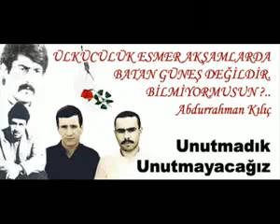sevmedim ülküden başkasını birde SENİ ÇOKKK SEVİYORUM-Dilaver Cebeci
(12 Eylül sonrası tutuklanan Alparslan TÜRKEŞ ve bütün
dava arkadaşlarına...)

Sana bu mektubu bir gece yarısında yazıyorum
Azatlığın zirvesinde sohbete dalmış yıldızlar
Zühre bir aşkı tutturmuş Bâbil' de kalan
Zavallı dünya habersiz, zavallı dünya sağır
Bir Hârût'la Marut bir de ben dinliyorum
Derken kayıp gidiyor yıldızlardan birisi
Bir intikam fişeği gibi saplanıyor karanlığın karnına
Senin namına yıldızları kıskanıyorum.
Kim bilir kaç ışık yılı uzakta
Öfkeyle kollarını çeviriyor yalancı fecir
İmanım gibi biliyorum vakit asılmak vaktidir
Ve taksim gazinolarında trahomlu şairler
Mısra arıyorlar masaların altında
Kanını içiyorlar bilmeden "Cennet atları" nın
Ben yurdumun en sert tütününden bir sigara sarıyorum
Dumanı ciğerlerime değil iliklerime çekiyorum
Ne kadar ürkek ceylan varsa Asya çöllerinde
Domaniç yaylasında ne kadar dizginsiz at
Başlıyorlar koşmaya kılcal damarlarımda
Sıcak solukları yalarken alnımı
Toynaklarını hissediyorum alyuvarlarımda.

Sana bu mektubu evimin balkonunda yazıyorum
Sağ elimi koyuyorum tam yüreğimin üstüne
Çankaya yokuşunda söylediğimiz marşı duyuyorum
Ulu kayalar parçalanıyor beynimin bir yerinde
Bir yerinde demirden dağlar eriyor
Atlas yelkenli gemileri unutmuş birkaç levent
Viski kokulu bulvarlarda yavaş yavaş ölüyor
İstediğin o seccadeyi hemen gönderiyorum
Üstünde Kabe resmi ve anamın duaları var
Ve bildiğin sebeplerden ben gelemiyorum.
Yine biliyorsun ki , Sevmedim ülküden başkasını
Başı dumanlı dağları, dolunayı, ufukları
Bir de Çankaya yokuşunda rüzgara tutulmuş saçlarını
Önce Allah, sonra genlerim şahit.
Sevgimi üçbin yıl sonra doğacak torunuma yolluyorum
Trahomlu şairler doğruluyorlar masaların altından
Elleri fahişelerin karanlık saçlarında
Benim kalemimden kan değil süt damlıyor
Geceler boyu böyle geleceği emziriyorum
Kahrolayım sevmedim ülküden başkasını
Bir de seni çok seviyorum